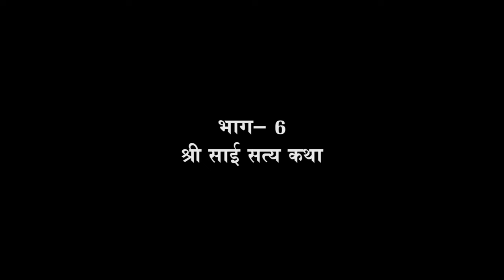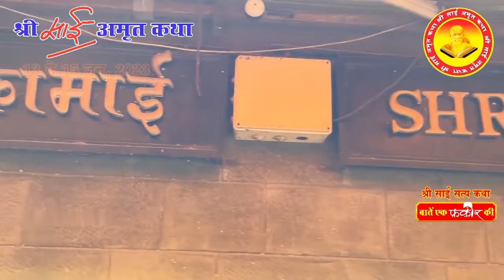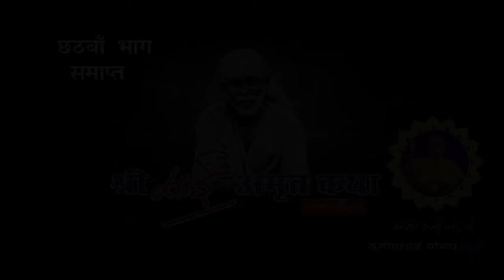कर्मों से बच कर कहां जाओगे ..सुनिए श्री साई अमृत कथा में भाईजी से I